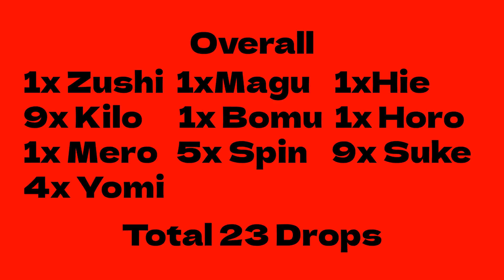Farming Until Mochi Part 18 GPO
Hope scammers get deleted or universe reseted or wiped irl